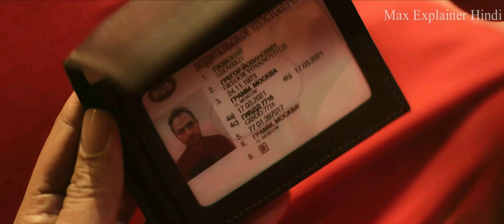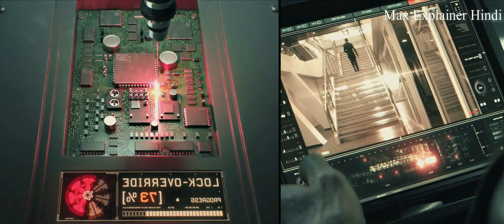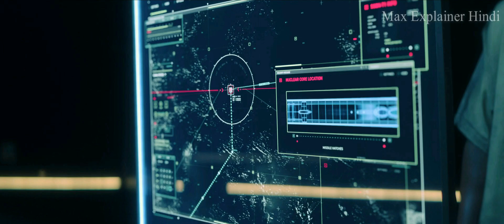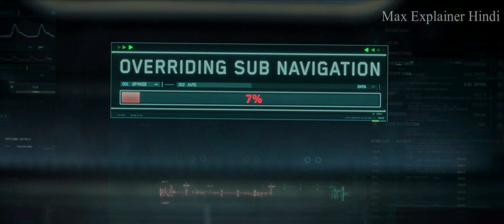Citadel Web Series (All Episodes) Explained in Hindi/Urdu | Citadel Prime Video Thriller Series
Citadel 2023 Web Series Episode 6 Explained in Hindi | Secrets In Night Need Early Rains

"Citadel" is an upcoming web television series created by Patrick Moran and produced by the Russo brothers, Anthony and Joe Russo. The show is set to be released on Amazon Prime Video in 2023.

The series follows an American intelligence officer who is tasked with helping a young Indian female agent track down and capture her mentor who has gone rogue. As they work together, they discover a global conspiracy that threatens to destroy them and everything they hold dear.

The series stars Richard Madden as the American intelligence officer, Priyanka Chopra Jonas as the young Indian agent, and Stanley Tucci as the rogue mentor. Other cast members include Ciarán Hinds, Samira Wiley, and Nora Arnezeder.

"Citadel" is described as a globe-trotting action-thriller that takes place across multiple continents and explores the intersection of technology, society, and humanity. The show is produced by Amazon Studios, AGBO, and Midnight Radio, and is expected to have multiple interconnected seasons.

citadel series
citadel series explained
citadel series explained in Hindi
citadel movie explained
citadel episode 1 explained
citadel episode 2 explained
citadel episode 3 explained
citadel episode 4 explained
citadel episode 5 explained
citadel episode 6 explained
citadel web series complete explanation
citadel web series prime video
webseries explained in hindi
netflix series explained in hindi